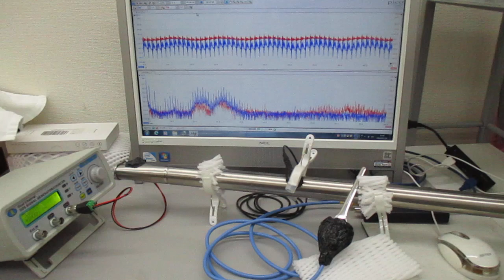音と超音波の組み合わせ技術（超音波システム研究所）